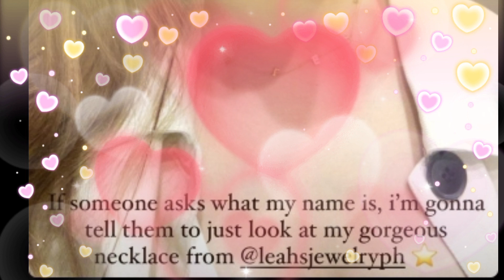OMG! KD ESTRADA PANALONG-PANALO ngayun sa PUSO ni ALEXA ILACAD! SUOT-SUOT pa ang KATIBAYAN